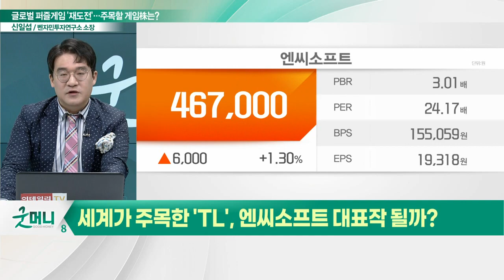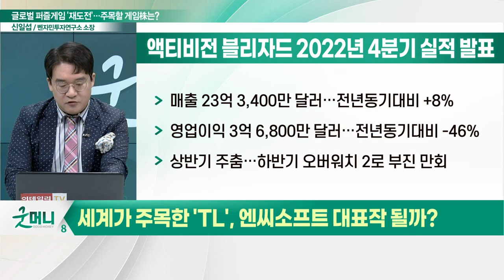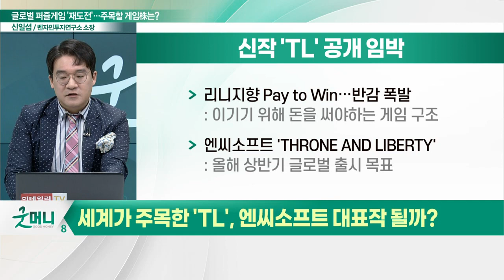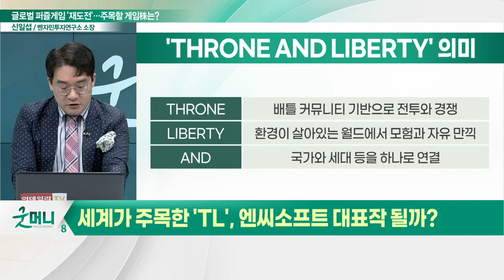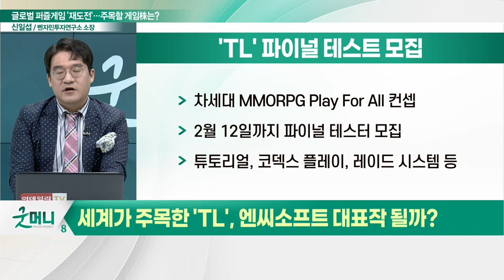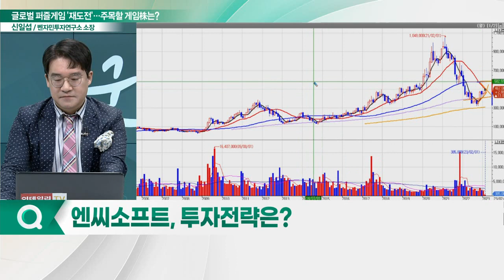엔씨소프트(036570), 글로벌 퍼즐게임 '재도전'... "'TL' 공개 임박… 탈 리니지 속도"_신소장의 시그널 (20230208)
# 세계가 주목한 'TL', 엔씨소프트(036570) 대표작 될까?
- 신작 'THRONE AND LIBERTY' 통해 체질 개선
- PC와 콘솔 플랫폼으로 상반기 출시
- '파이널 테스트' 진행… 출시 막바지 단계